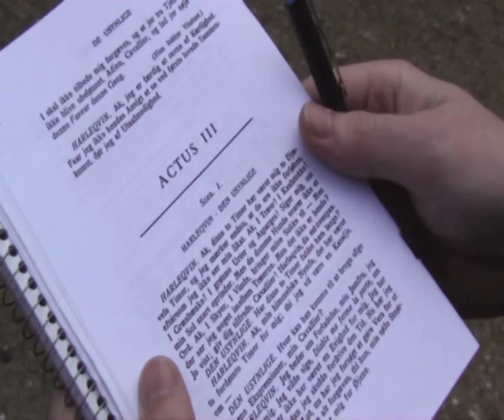DE USYNLIGE af Ludvig Holberg (Repportage af TVAarhus)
Repportage fra TVAarhus af forestillingen "De Usynlige", som spiller i Den Gamle By i Aarhus den 7/7 - 17/7 2014. Læs mere på